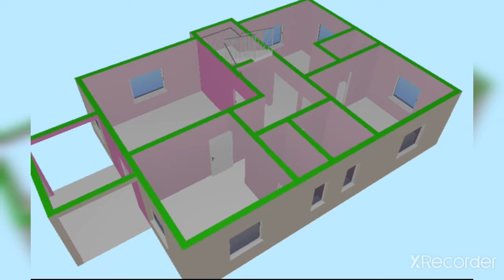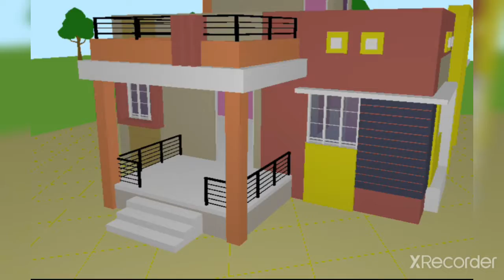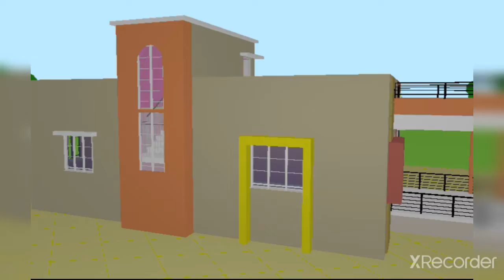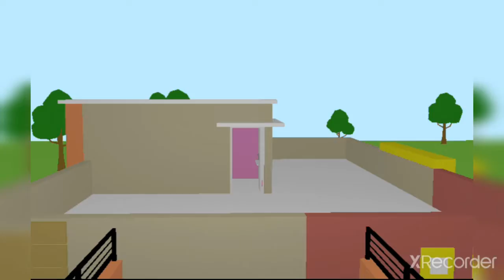29 by 47 house plan ll 3D elevation design ll ghar ka naksha ll 3D के साथ हाउस प्लान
29 by 47 house plan ll 3D elevation design ll ghar ka naksha ll 3D के साथ हाउस प्लान

29 by 47 house plan
floor plan creator
3D elevation design

29×47 SMALL HOUSE DESIGN I..
29by47house plan ll 2bhk house..
How to Make a House Plan Step b..
25 x 28 house plan II 25 x 28 ghar..
32 x 32 sqft house design with 4..
Small House Plan 9 x 12m 2 Bedr..
small 3 bedroom house plans lI Si..
30 x 40 house plan with 4 bed roo..
30 x 50 sqft 4 bed rooms house d...